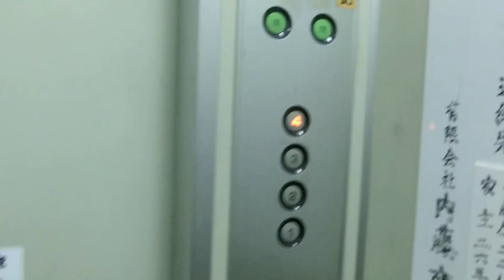【ボタン交換】広島市南区内某マンションのエレベーターvol.15 Part1（更新前）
ボタンが非常ボタンを含めてスペックレボに交換されています。
このエレベーターは更新されていたことが分かりました。

メーカー：オーチス
機種：スペック50
駆動方式：ロープ式
設置台数：1基
アナウンス：なし
到着チャイム：なし
車椅子操作盤：なし
停止階：1,2,3,4
停止可能階：1,2,3,4
用途：乗用
定員：6名
積載：450kg
ドア：2枚片開きドア
設置年度：1983年10月(2000年代後半頃にボタン交換)